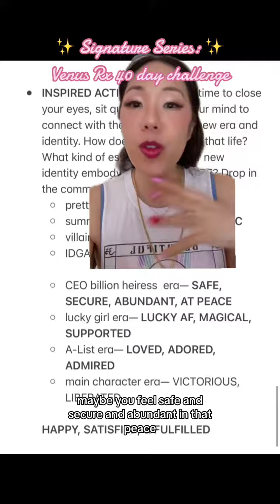✨Day 3✨40 day challenge: FIND YOUR VIBE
✨Day 3✨ Venus Retrograde in LEO 💖40 day challenge💖 to makeover your SOUL!

Get my Dream Life Workbook to help you step into your best self and create your best life!

Or book a Psychic Coaching Session where I'll channel your spirit team and angels for you!
You can ask as many questions as you want and you'll get a custom tailored practical action plan at the end to help make your dreams come true faster!!